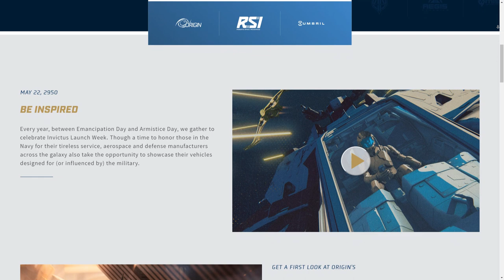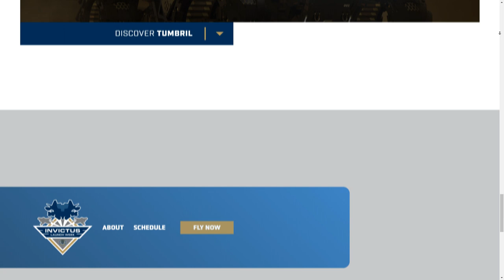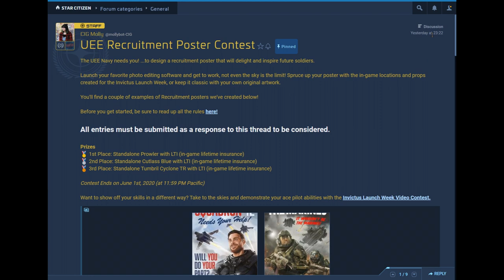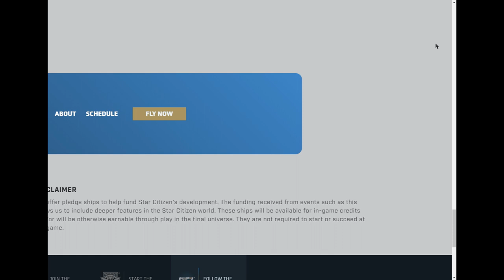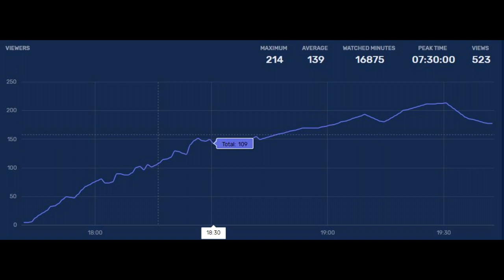Noticias InvICTUS - EL HANGAR - Español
¿Quieres apoyarnos?

0:00 - Inicio
1:17 - Cambios en la web
2:30 - Noticias Spectrum
4:35 - Despedida y agradecimientos
6:48 - SPOILER invictus
8:07 -  Vídeo promocional